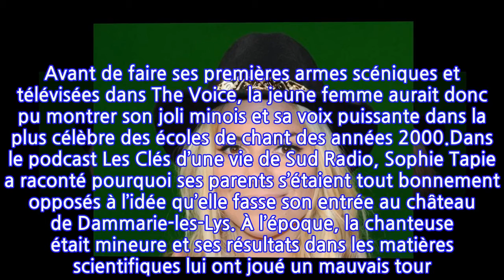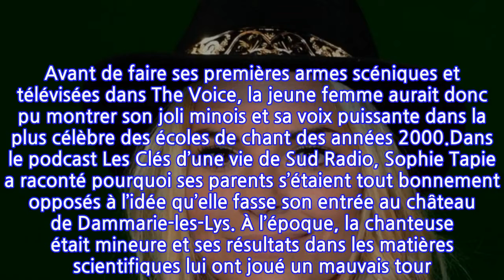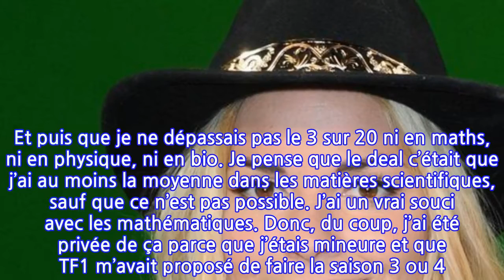Sophie Tapie : pourquoi ses parents ont refusé qu'elle entre à la Star Academy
Samedi 30 octobre 2021, TF1 va fêter les vingt ans de la Star Academy. La première chaîne a décidé de rappeler les plus grands chanteurs et chanteuses révélées par le programme. L’occasion pour les plus nostalgiques de retrouver Jenifer, Nolwenn Leroy, Jean-Pascal Lacoste, Mario, Carine ou encore Emma Daumas. Si les noms de ces artistes n’étaient pas connus avant qu’ils fassent leur entrée au château de Dammarie-les-Lys, il y en a une au patronyme bien célèbre qui a failli se joindre à ces apprentis chanteurs. En effet, Alexia Laroche-Joubert, directrice de plusieurs promotions, avait voulu mettre le grappin sur Sophie Tapie, la fille du célèbre homme d’affaires Bernard Tapie, récemment décédé, des suites d’une longue maladie. Avant de faire ses premières armes scéniques et télévisées dans The Voice, la jeune femme aurait donc pu montrer son joli minois et sa voix puissante dans la plus célèbre des écoles de chant des années 2000.Dans le podcast Les Clés d’une vie de Sud Radio, Sophie Tapie a raconté pourquoi ses parents s’étaient tout bonnement opposés à l’idée qu’elle fasse son entrée au château de Dammarie-les-Lys. À l’époque, la chanteuse était mineure et ses résultats dans les matières scientifiques lui ont joué un mauvais tour. "Il s’est passé que, comme d’habitude, je devais avoir entre 15 et 16 de moyenne dans tout : français, histoire-géo, anglais, espagnol, italien. Et puis que je ne dépassais pas le 3 sur 20 ni en maths, ni en physique, ni en bio. Je pense que le deal c’était que j’ai au moins la moyenne dans les matières scientifiques, sauf que ce n’est pas possible. J’ai un vrai souci avec les mathématiques. Donc, du coup, j’ai été privée de ça parce que j’étais mineure et que TF1 m’avait proposé de faire la saison 3 ou 4. Et ce n’est pas passé parce que le contrat n’était pas équitable entre ce que les parents voulaient et ce que moi j’avais fourni", a-t-elle expliqué.